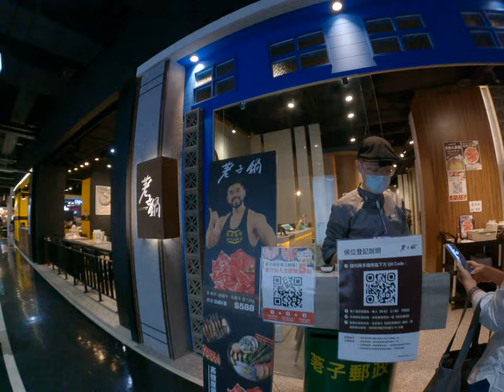台北內湖家樂福找到超好吃的老子不老子火鍋超好吃對面的NIKE outlet產品根本變成倉庫跟爸爸經驗全部都在吃的吃飯能吃的火鍋店可以吃麵吃到飽